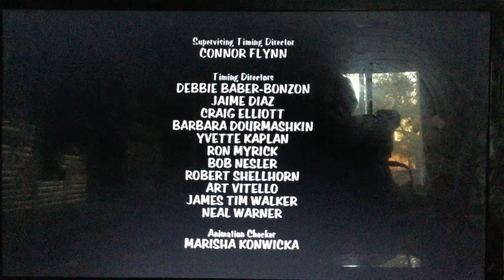April 21, 2020